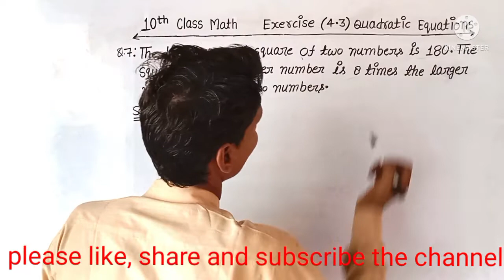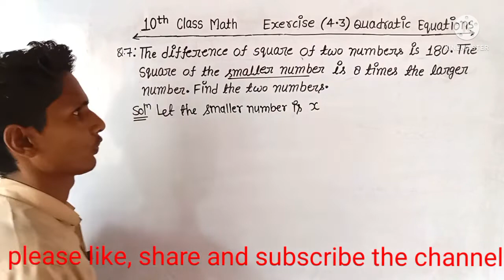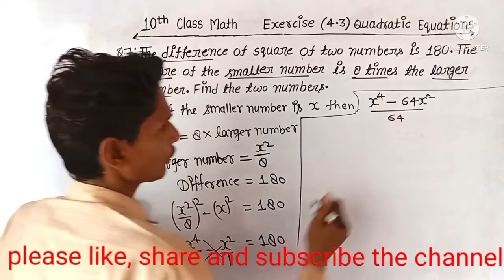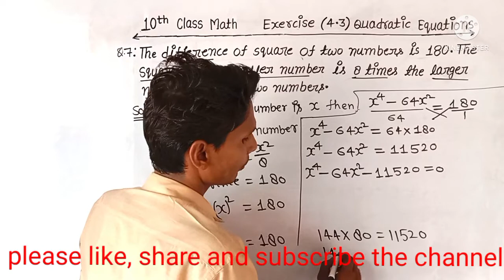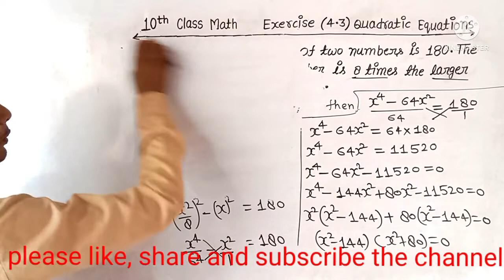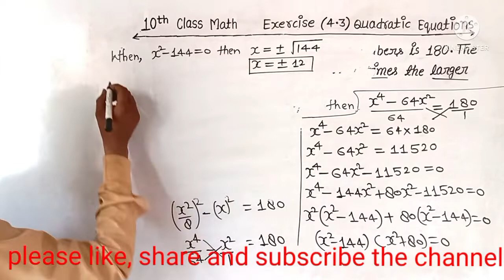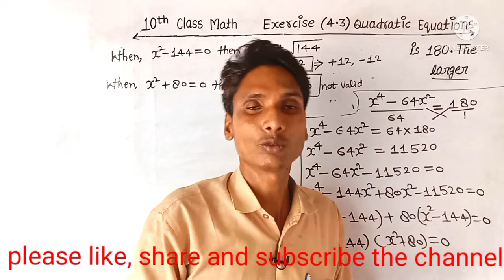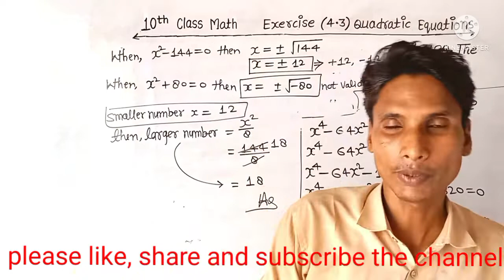10th class math exercise 4.3 question no. 7 solution ncert book.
10th class math exercise 4.3 question no. 7 solution ncert book.
10th class math exercise 4.3 solution ncert book.
10th class math quadratic equations exercise 4.3 solution.
10th class math quadratic equations.
10th class math quadratic equations solution ncert book.
10th class math cbse board.
10th class math ncert book cbse board.